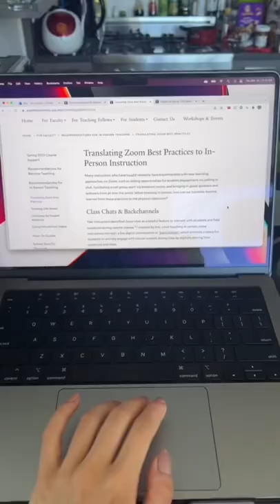a day working my part-time job in addition to being a new york city attorney